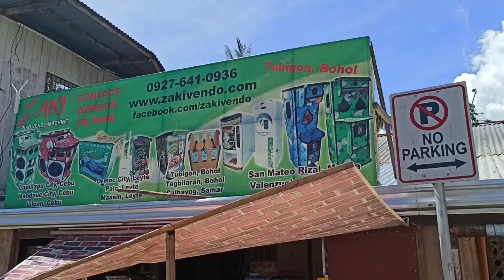zaki Vendo Machine Tubigon Bohol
Lahat ng klaseng Vendo makikita mo dito sa Zaki tulad ng wife vendo,carwash vendo,coffee vendo,water dispenser vendo etc.